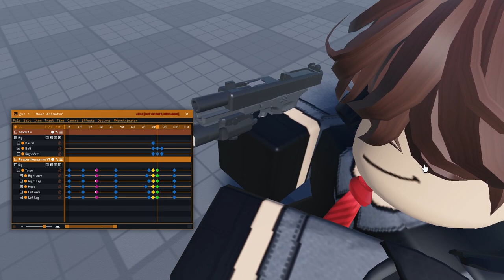Gun animation test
guns have quick recoil, it go bop